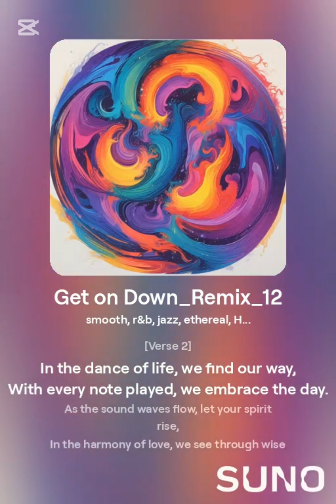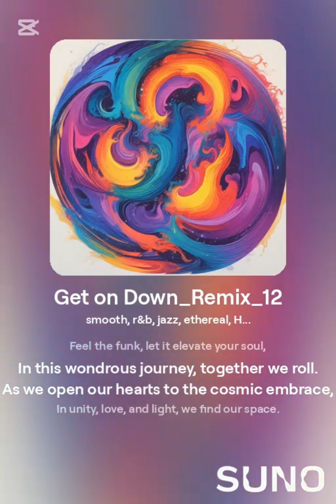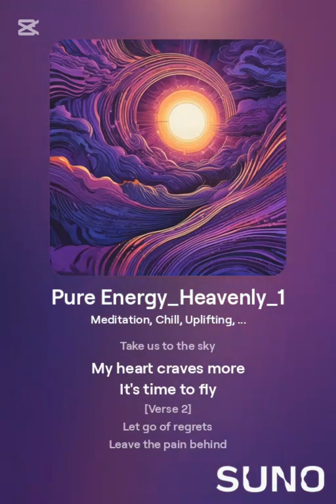Udio and Suno Ai Music 🎵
This is a suno aimusic udio nfl inspiration mentalhealth mentalhealthawareness podcast shoutmgb sunoai fun mix of different music styles.